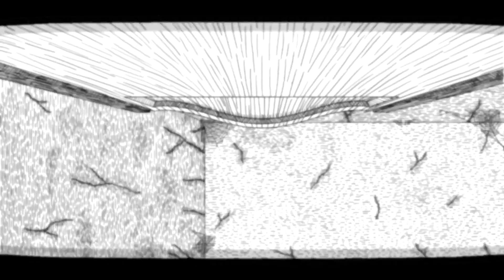Shoas Plays "Neverending Nightmares" (Part 3)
There is a hide mechanic. PERFECT! JUST FREAKING PERFECT!